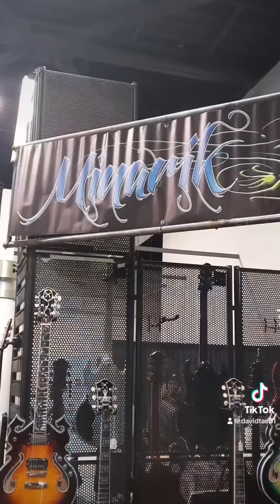Minarik Guitars - Works of Art at NAMM 2024 - WOW!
- Get SIX killer sounding jam tracks & TWO eBooks. The eBooks contain track analysis for each jam track, scale diagrams, soloing strategies, scale suggestions, why things work, and more. It’s a Killer FREE practice tool from Next Level Guitar. Enjoy! -David Taub, Next Level Guitar Inc. & EGI

This video is a walk through the Minarik Guitars Booth at the NAMM 2024 music gear trade show in Anaheim CA USA. Check out the guitar art - true works of guitar art - amazing craftsmanship, fret inlay work, paint and finish work, and creativity from Minarik.  Enjoy and have a rocking day.